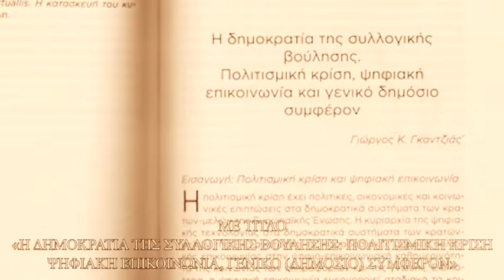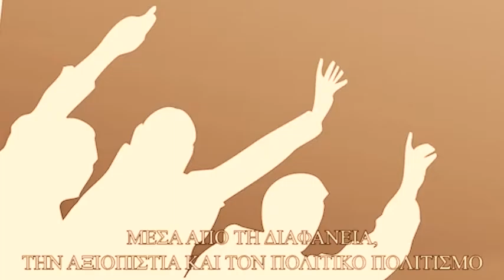George Gantzias Book - Dec 2016 (Trailer 2)